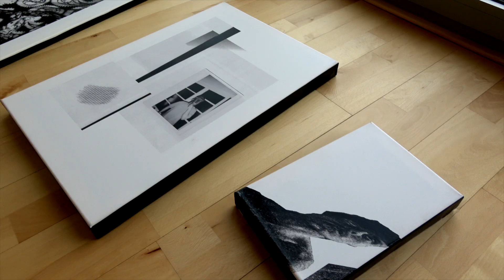Étudiant artiste de haut niveau à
Être étudiant artiste de haut niveau, qu'est-ce que ça veut dire ? ✨Avoir un aménagement de cursus
✨Pouvoir poursuivre son projet artistique pendant ses études

Le statut vous intéresse ?

En savoir plus sur le statut étudiant artiste de haut niveau